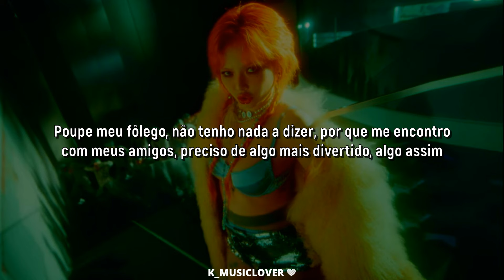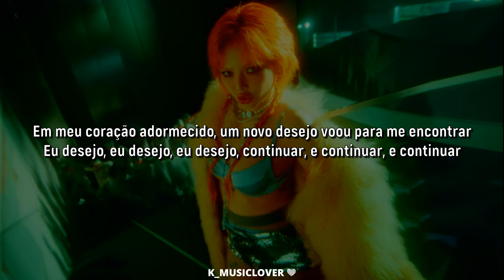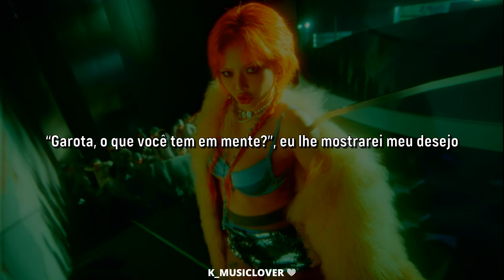HyunA (현아) - Ah! (Feat. Gemini) [TRADUÇÃO]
• Artist: HyunA (현아)
• Song: Ah! (Feat. Gemini)
• Album: Attitude
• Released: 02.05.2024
• Label: AT AREA